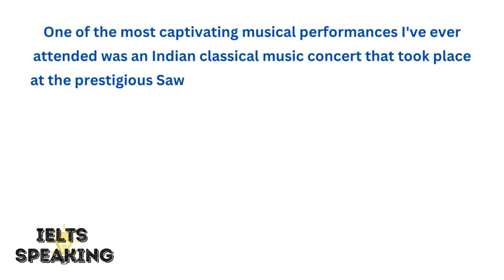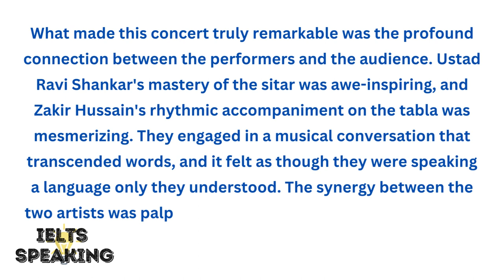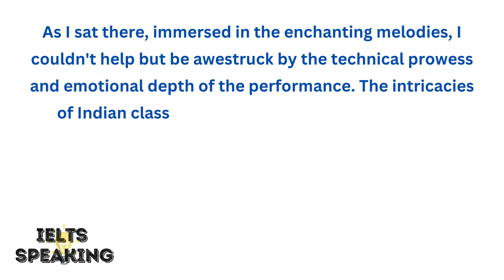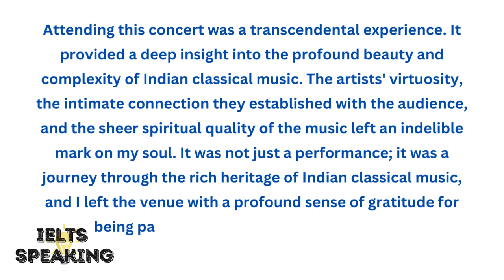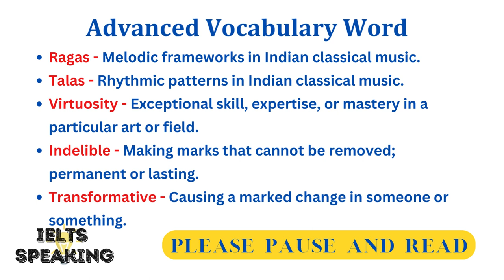Describe A Memorable Concert Or Music Performance You Attended - IELTS Speaking Part 2 Topic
ielts speaking part 2 topic - describe a memorable concert or live performance you attended.
In this video, we take you on a journey to relive a truly unforgettable Indian classical music concert featuring the legendary sitar maestro Ustad Ravi Shankar and tabla virtuoso Zakir Hussain. The concert took place at the renowned Sawai Gandharva Bhimsen Mahotsav in Pune, India, and the experience was nothing short of mesmerizing. Join us as we share our impressions of this musical masterpiece and the profound connection between the performers and the audience. Explore the intricate ragas, talas, and the transcendental beauty of Indian classical music. Don't miss this opportunity to immerse yourself in the world of music that leaves an indelible mark on the soul.

Describe A Memorable Concert Or Music Performance You Attended, , ielts did this video aid describe a memorable performance you, part 2 topic describe a memorable concert or live performance